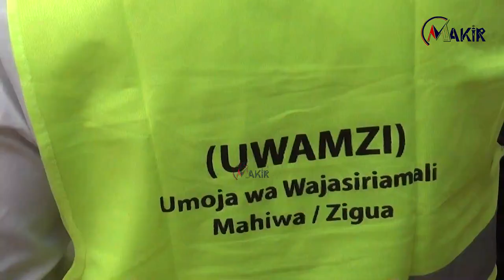Naibu Spika Mh. Zungu Agawa Majiko Ya Gesi Kwa Wajasiria Mali Wa Kariakoo Msikiti Wa Mtoro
Awashangaza watu kwa aliyoyafanya kuachana na gari lake la kifaghari na kutembea kwa miguu mji mzima